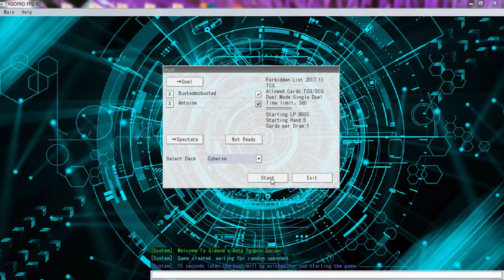YGOPRO Duels - Cyberse vs Blue Eyes